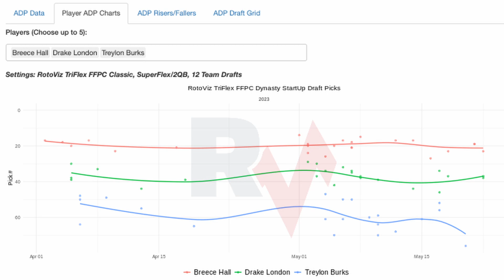Young QBs and Resurgent WRs Headline the Most Fun Fantasy Football Weekend in Years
NFL Week 2 was littered with shootouts and nail-biters as Sam Howell arrived, Puka Nacua secured his place in history, and the Week 1 busts at WR came roaring back. Ben Gretch and Shawn Siegele share their key fantasy football insights.

Watch as the Stealing Bananas team share their Fantasy Football Advice for Fantasy Football Leagues in 2023! The guys share how to blend multiple data points for your optimal draft strategy whether you go Zero RB or Hero RB in your Fantasy Football league, or even in the high stakes formats like the FFPC Main Event as we discuss the differences in Best Ball Tournaments like the Underdog Fantasy Best Ball Mania III, or the FFPC Best Ball Tournament and season-long redraft and managed teams!